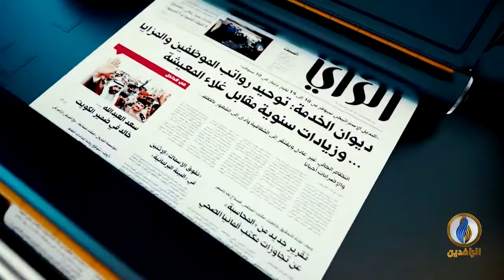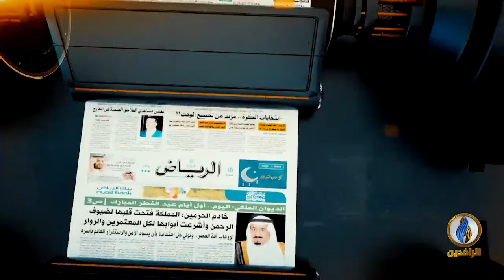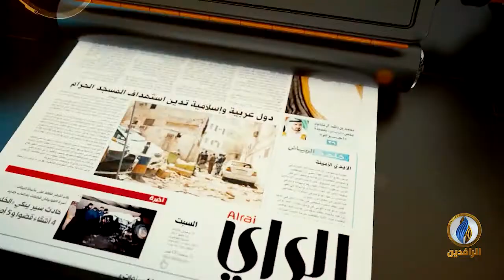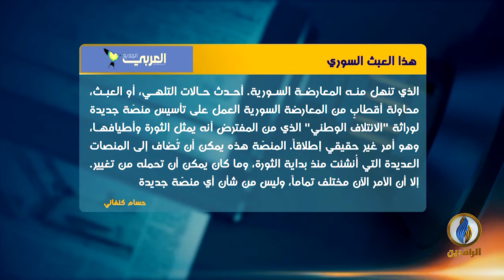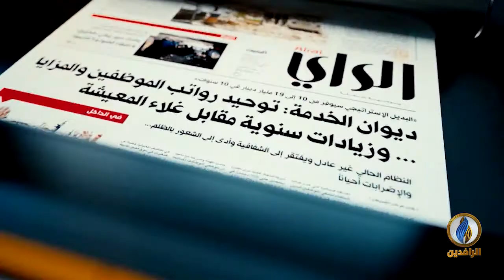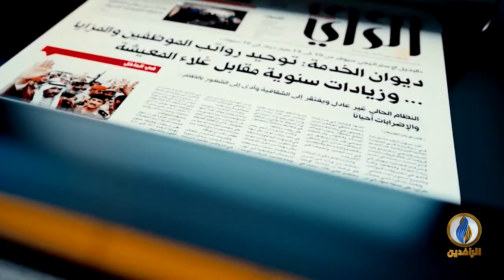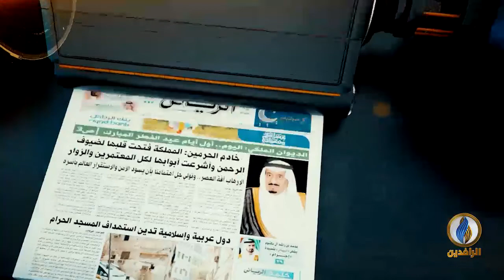ًصدى_الأقلام | 20 - 6 - 2021